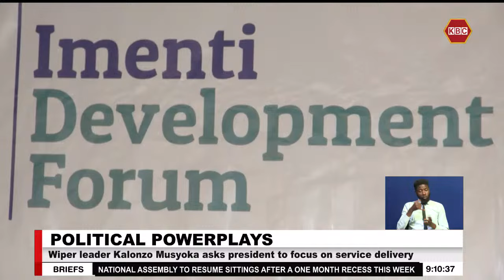Wiper leader Kalonzo Musyoka asks president to focus on service delivery